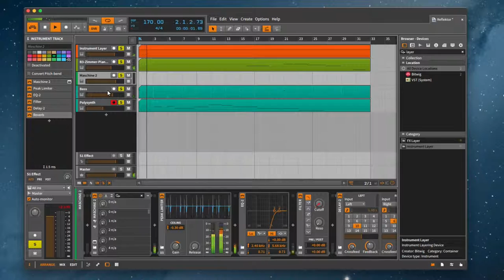Polarity unsaved: Reflektor (BITWIG)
UNSAVED: Neue Session! I try to come up with something new every day. Just some random improvised stuff out of my computer.

Random Drones & random Space. Deep!